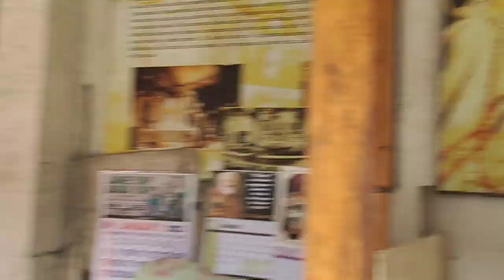GIVING GIFTS ON THE STREET SPONSORED BY DCPNHS GRADE 9 TEACHERS